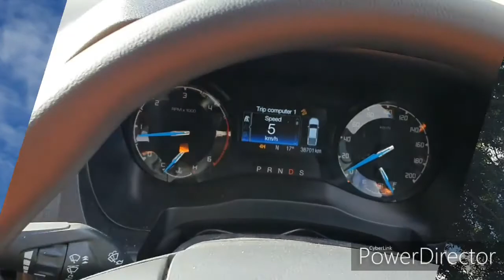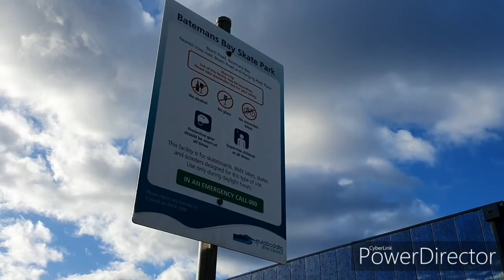Batehaven skatepark Batemans Bay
1st vlog... no music though. I know YT has some free music to add to uploaded videos, but i can't find em. oh well. cheers and God bless